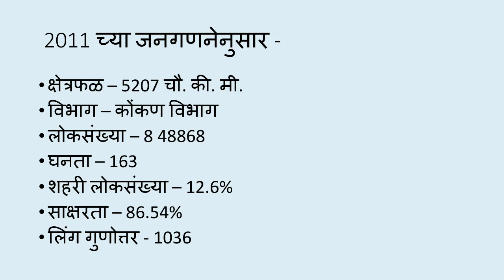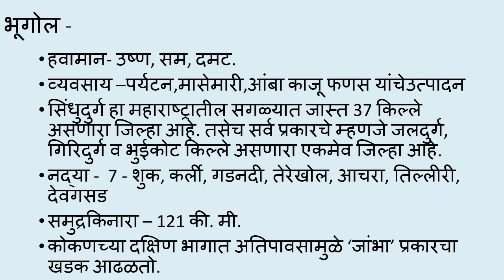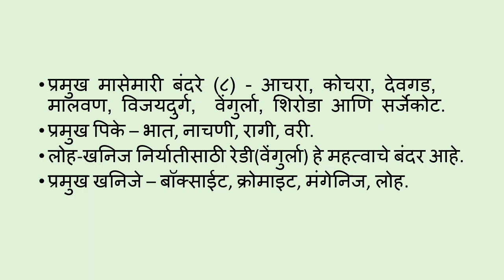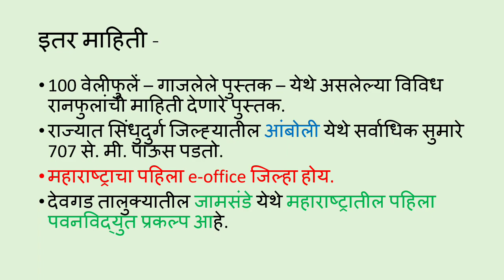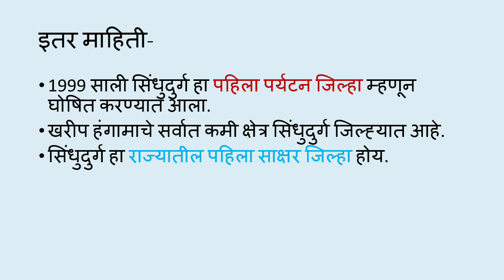Sindhudurg jilha - सिंधुदुर्ग जिल्हा - संपूर्ण माहिती